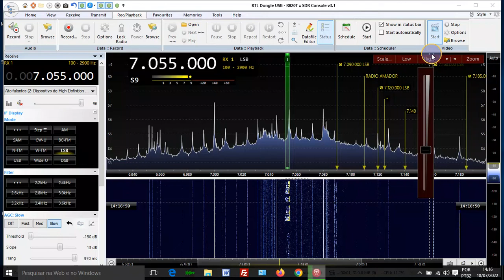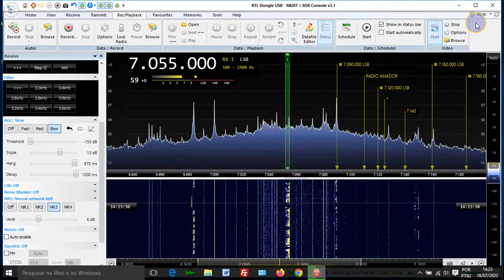SDR Console 2022 07 18 14h 16m 52s - BOAS HISTÓRIAS DE RADIOAMADORES